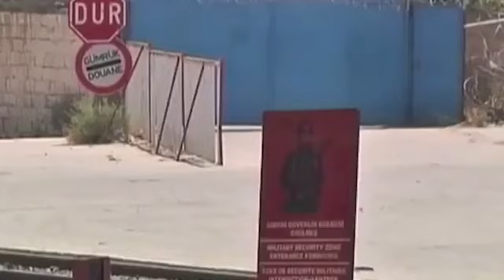Didi Hallervorden melodiös und tonal stimmig: "Sharia light, immer bereit"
Mehr zu den Inhalten auf meinem Telegram-Kanal W.I.M. unterstützen über
o Dieses spezielle Video wird womöglich durch Youtube NICHT monetarisiert. Herzlichen Dank für die bisher erhaltenen ersten Zuwendungen. Damit ich weiter journalistischer Berichterstattung meine Zeit derart umfangreich widmen kann kann, gerne Spenden mit bzw. mit Paypal an oder per Banküerweisung an Jürgen Felger DE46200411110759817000, Verwendungszweck: WIM-Spende. Youtube-Monetarisierung fällt größtenteils flach
und bei Interesse Abo des Zielbild-Youtube-Kanals
o . Die schon länger Bestimmenden sehen eine Gefahr, wenn wir andere erreichen. Dann mach das doch gerade deshalb!
o über . Der Musik-Abspann in diesem Video wurde von mir arrangiert und komponiert!!
o alle Einkäufe auf Amazon mit Einstieg über
o Wenn du neu über Booking.com vermietest, melde deine Ferienwohnung, Hotel oder Bed&Breakfast an über